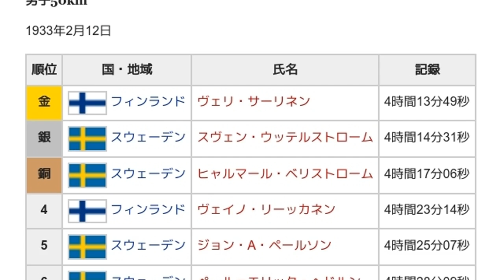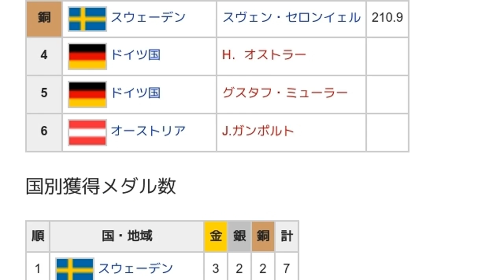「1933年ノルディックスキー世界選手権」とは ウィキ動画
ウィキを動画で読む「1933年ノルディックスキー世界選手権」のウィキ動画です。